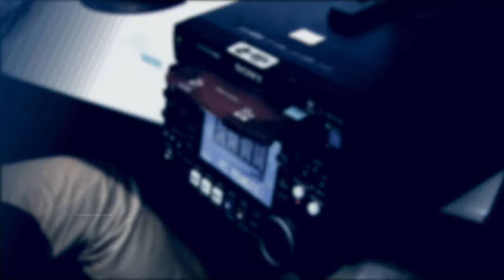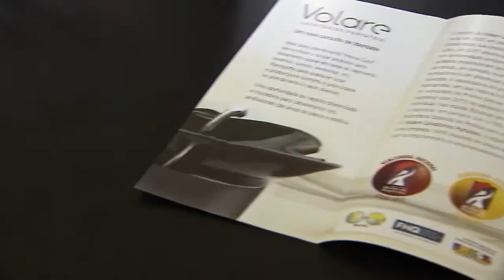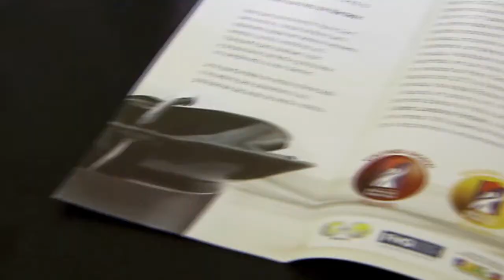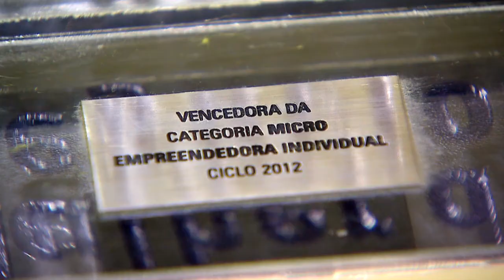Número de mulheres brasileiras empreendedoras aumentou 18% entre 2002 e 2012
DA REDAÇÃO - 20.03.15: Entre 2002 e 2012, cresceu em 18% o número de mulheres empreendedoras no Brasil. Elas também correspondem a 31% do total de donos de empresas no país. Acompanhe nesta reportagem a história de uma cabeleireira de São Paulo, que com ideias simples se tornou uma empresária de sucesso.